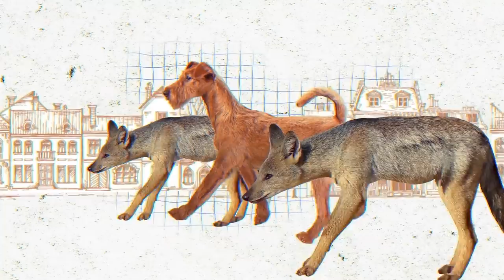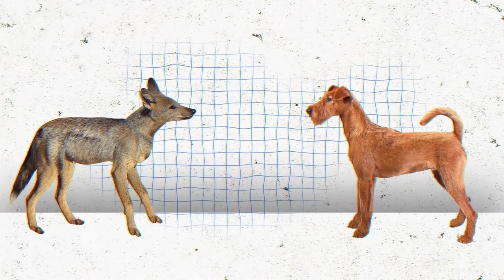Pruebas de Que el Coyote es el Depredador Más Inteligente del Mundo